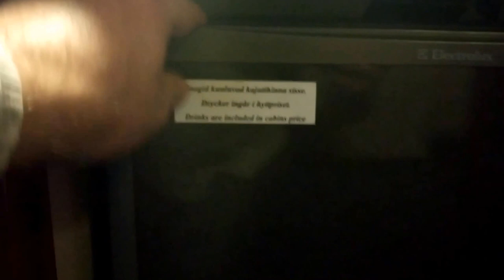MS Victoria I Tallink Royal suite 8104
Tallink Victori I sviidid asuvad 8. ja 9. tekil. Sviidid ning De Lux kajutid asuvad eraldi koridoris laeva vööris.
Kuni kahe lapsega reisijatele väga mõnus valik. Tegelikult ainuke valik, kui tahad tavalisest aknaga kajutist kõrgemat taset, kuna De Lux kajutisse lubatakse vaid kuni 2 reisijat.
Diivan on lahtikäiv ja täiesti mugav magamiseks ka täiskasvanule.